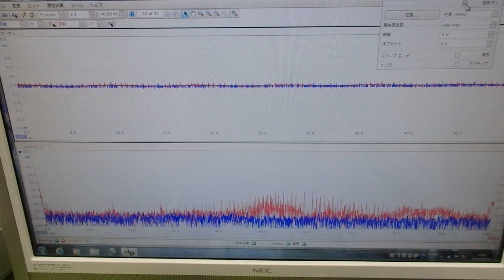メガヘルツの超音波発振制御プローブを利用した実験動画